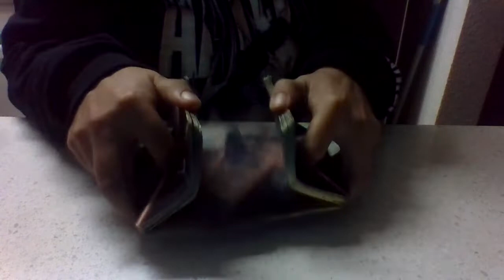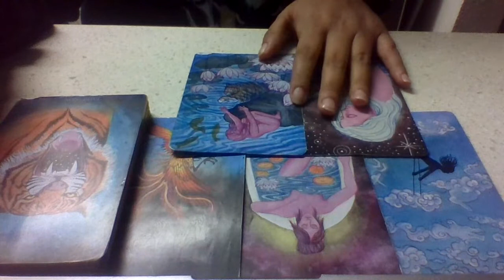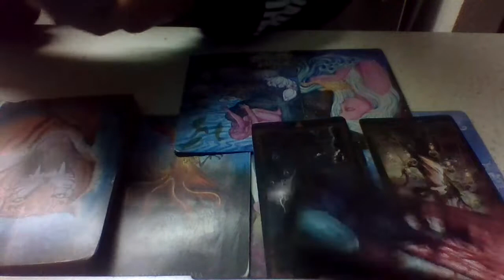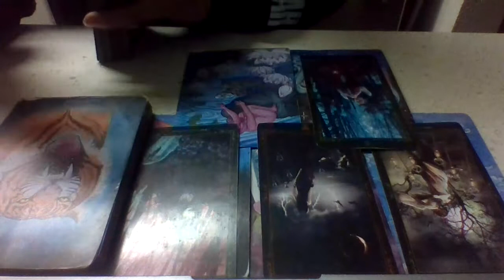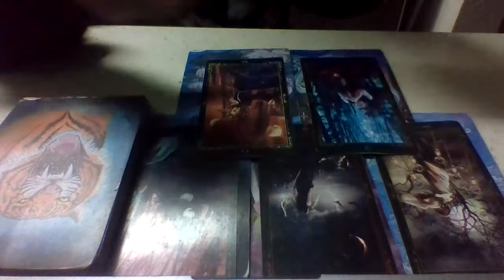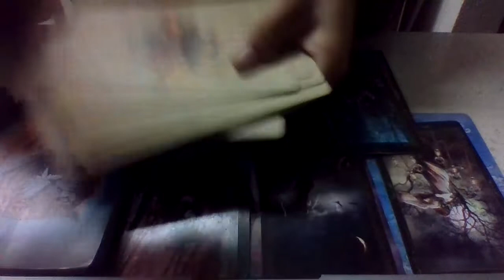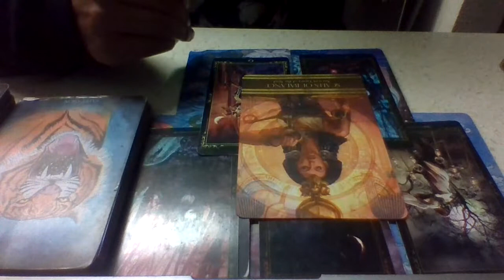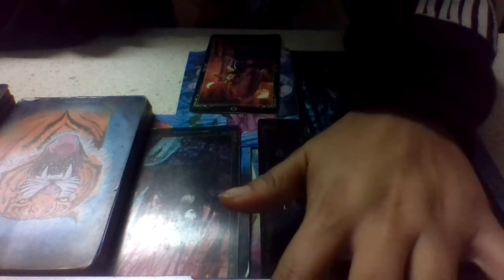The Fog will be Lifted & You WILL get Clarity on this!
This is a Reading for the Collective and will Not Resonate with Everyone. If this reading Does resonate, however Please go ahead and like, share, comment below Any Positive thoughts on what's going on as well as Subscribe! (if you like what you're hearing.) Also, Even If this reading doesn't resonate feel free to check any and or All your other placements in your Astrological chart to Find the Best Fit Read for You. All of my videos are Timeless and Titled by Zodiac Sign so Knock yourself Out!

@The Scenic Route Astrology & Travel

Make sure to comment "Subscribed" to the "Behind the Scenes Libra New Moon" video on my Youtube Channel linkinbio After all 50 Subscribers are gathered a video will be made with further directions on how to receive your FREE Deck (S+H may apply depending on Your Location)!

New Moon Collaboration
Tarot & Astrology
w/ The Scenic Route Astrology

Join Me Friday Nov. 11, 2022 (11/11 Portal) for TGIF FREEQuestion Friday over on Youtube 6:30 pm PST first 10 people to join the Live chat get Full Free Tarot & Oracle readings w/ your choice in tarot deck and Goddess Oracle to channel your Personal Guidance Messages!

⚠️Now Taking General Questions ONLY!⚠️
For Example: "What is Coming Towards Me in.."
Love❤️, Money💰, Health❤️‍🩹, Career⚖️, Spiritual Journey🧘‍♀️, Luck🍀 etc.

I also Offer 👻Mediumship💀 & am NOW Offering ☁️Dream Interpretations☁️

Featured Decks: Disney Tarot, Mucha Tarot, Dark Fairy Tale Tarot, Mystic Magna Tarot, Isis Oracle, Quan Yin Oracle, & Kali Ma Oracle

Last Session will be Held on 01/20/23
So Get your Free Questions while you still can & tell your friends about me!